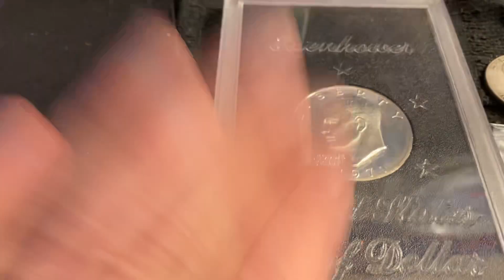09/29/23 Half dollar COIN ROLL HUNT 7PM Eastern Maximus Silver Stacker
or send a Postal Money order if you don't have either of these 2 options

1 Person WILL WIN A CHANCE TO  PLAY get marked rolls 19 to play
1- 40%
2- SILVER QUARTER
3- 90% HALF
4- 2- 90 % SILVER HALF DOLLARS
5- 3- 90 HALF DOLLARS

 I’ll be live with 50 rolls of half dollars 7 PM Eastern FRIDAY 9/29/23

Lottery wins are all yours up to $499 ! $500 and higher are  a 50/50 split with Maximusus Silver Stacker